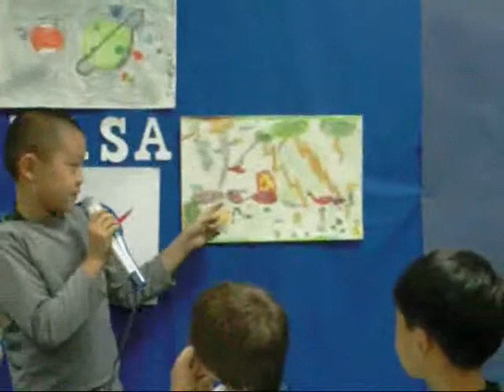New Discovery- Trooptune